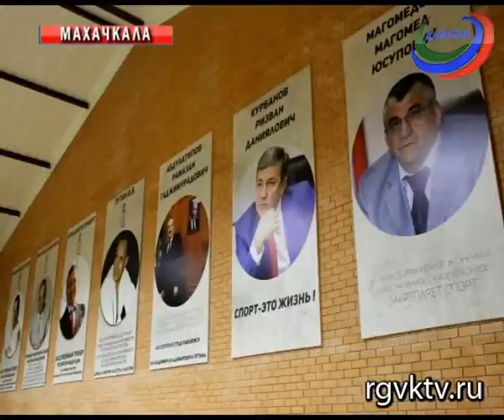В Махачкале завершаются сборы дзюдоистов Дагестана и Киргизии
Телеканал РГВК Дагестан, сюжет Д.Шугома

В Махачкале в школе дзюдо имени Магомеда Джафарова завершаются совместные учебно-тренировочные сборы местных воспитанников с представителями спортивных школ Южного Дагестана и Киргизстана.